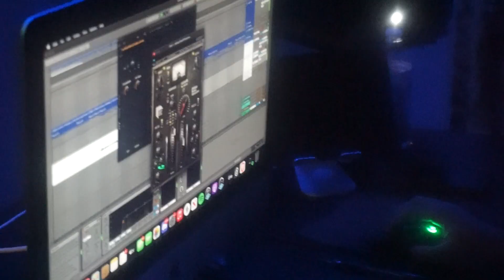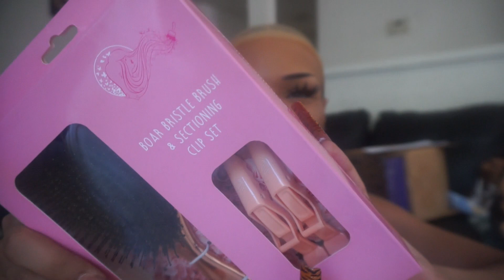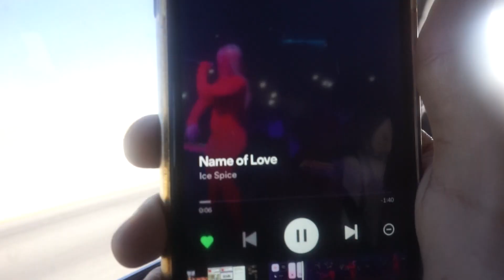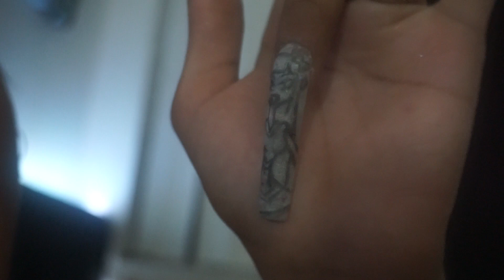RECORDING MY FIRST SONG.. *STUDIO SESSION VLOG*